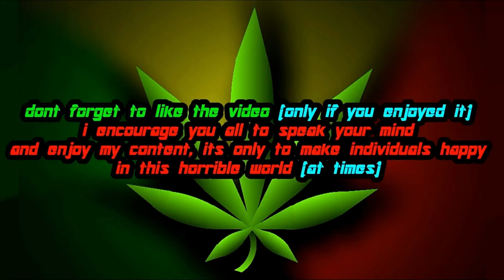Fallout 4 | Female Wolf Yautja Infiltrates a City (Modded Gameplay)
some more gameplay w/ a Female Yautja in Fallout 4, hunting monsters and evil survivors alike in the commonwealth